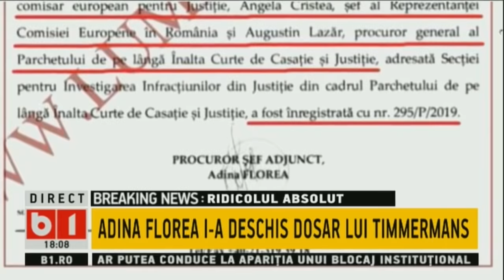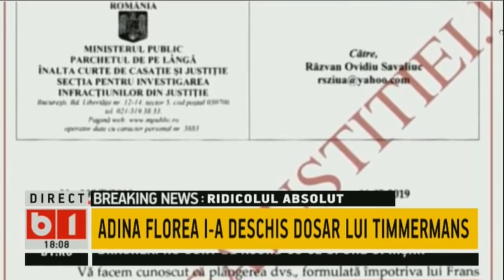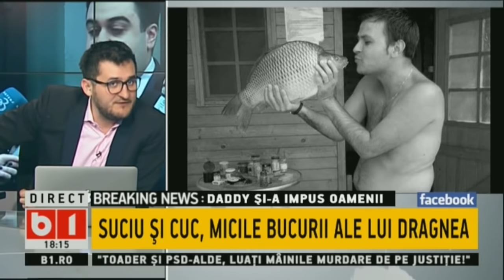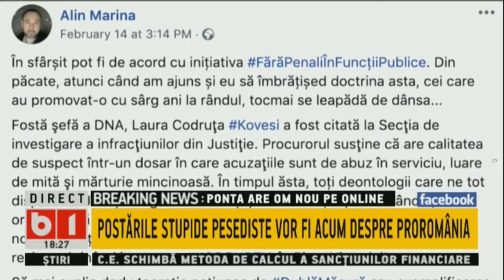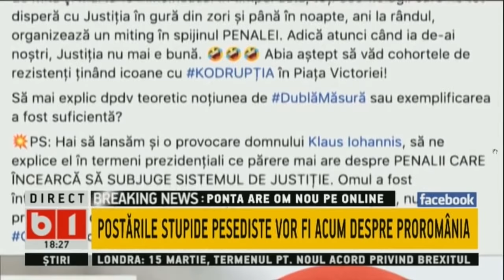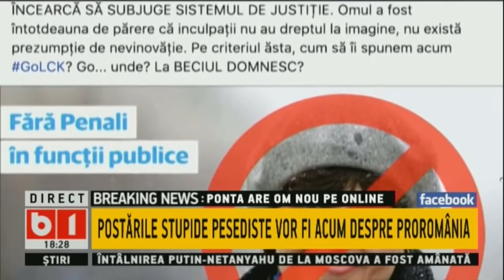BUNA, ROMANIA! SUPARATI PE STATUL PARALEL, PSD SI-A FACUT UN DNA PARALEL. P1/2